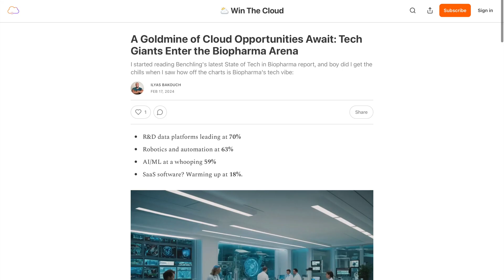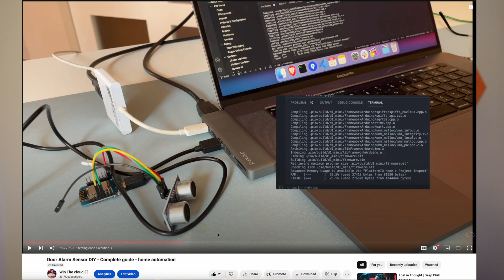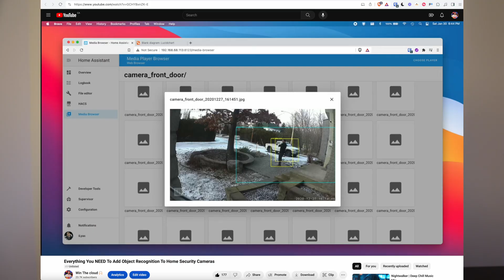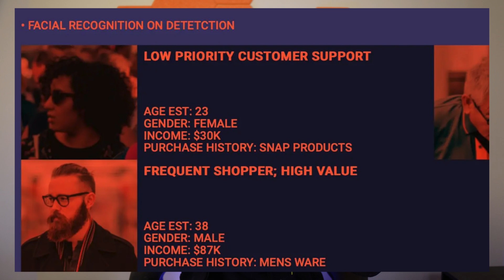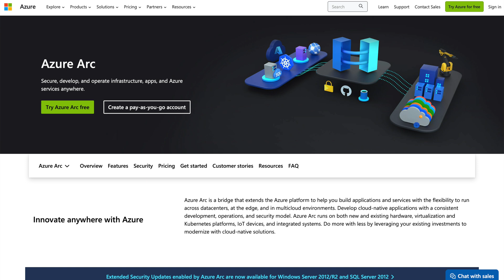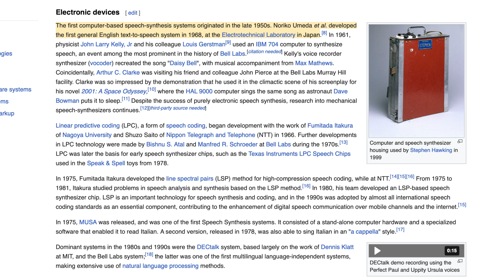The Cloud of the Future: Next-Gen Services and Trends (2024-2034)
Embark on a captivating journey into the future of cloud computing with our comprehensive video, "The Cloud of the Future: Next-Gen Services and Trends (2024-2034)." Guided by iLyas, a seasoned cloud solutions architect, this video unveils the transformative trends and next-generation services poised to redefine the landscape of cloud technology in the coming decade. From the integration of AI in optimizing cloud infrastructures and applications to the pivotal role of edge computing and the promise of serverless computing 2.0, we delve into the innovations that will shape our digital future.

This video is not just about understanding the technological advancements; it's about preparing for the opportunities and challenges these changes will bring. Learn how multi-cloud integration and interoperability will become essential as businesses navigate through a plethora of cloud providers, each with unique capabilities. Discover the potential of no-code/low-code platforms in democratizing app development, allowing both developers and non-developers to contribute to the digital ecosystem creatively and efficiently.

Moreover, we explore emerging trends such as Quantum Computing as a Service and the rise of immersive experience platforms, highlighting how these technologies will offer unprecedented possibilities in various sectors. The video also addresses the growing importance of sustainability in cloud computing, emphasizing the need for services that not only drive innovation but also promote environmental responsibility.

With a blend of expert insights, practical tips, and forward-looking predictions, this video serves as a vital resource for anyone keen on staying ahead in the rapidly evolving world of cloud computing. Whether you're a professional in the field, a technology enthusiast, or simply curious about the future of digital technologies, this video offers valuable knowledge and inspiration to navigate the exciting decade ahead.

1- Multi-Cloud Integration and Interoperability: With the rise of multi-cloud environments, we'll need to become experts in integrating and managing applications across different cloud providers. This means understanding how to leverage the unique capabilities of each cloud provider and designing applications that can seamlessly operate across different cloud environments.
2- Serverless Computing 2.0: Serverless computing is already a game-changer, but I think we'll see even more innovation in this area. We'll see more serverless services that support a wider range of workloads and offer more flexibility, control, and performance.
3- No Code/Low Code: The no-code/low-code movement will continue to grow, enabling non-developers to build and deploy applications without writing a single line of code. This means fewer jobs for developers? I don't think so at all! Developers will be able to focus on more complex and high-value tasks while non-developers can build and deploy simple applications on their own.
4- Quantum Computing as a Service: Quantum computing is still in its infancy, but we'll see more cloud providers offering quantum computing as a service. This will enable businesses to take advantage of the unique capabilities of quantum computers without having to invest heavily in hardware and software.

5- Immersive Experience Platforms: AR, VR, and MR technologies are becoming increasingly popular, and we'll see more cloud services that focus on delivering immersive experiences. These platforms will enable businesses to create engaging and interactive experiences for their customers.

6- Sustainability and Environmental Impact: As concerns about climate change and environmental sustainability continue to grow, we'll see more cloud providers offering services that focus on reducing carbon footprints and promoting environmental sustainability.

💬 We love hearing from you! If you have any tips, resources, or experiences you'd like to share, please drop them in the comments section.